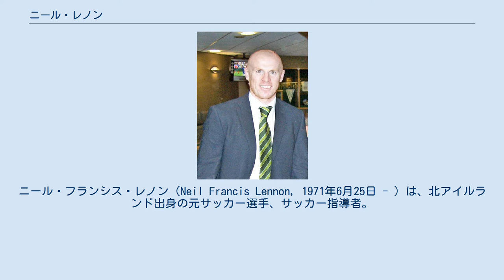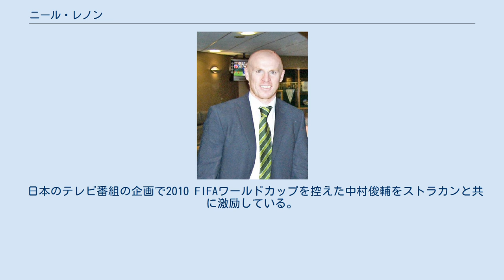ニール・レノン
ニール・フランシス・レノン（Neil Francis Lennon, 1971年6月25日 - ）は、北アイルランド出身の元サッカー選手、サッカー指導者。
 選手としてセルティックFC所属時代は絶対的なキャプテンシーでチームを引っ張った。
時にはチームメイトに噛みつく様な叱咤激励も行いゴードン・ストラカン監督からは絶大な信頼を得ていた。
 セルティックを去った後、イングランドの2部、3部などでプレーして現役を続行していたが、ストラカンの要請を受けて現役を引退してまでセルティックにコーチとして復帰した。
2009-10シーズンもストラカン辞任後に就任したトニー・モウブレイ監督の元でコーチをしていたが、成績不振の為にモウブレイは解任。
代行として監督を務めていた。
リーグ優勝は逃したものの、2位で終えCL圏内に踏み止まる功績を残した。
2010-11シーズンから正式に監督にすることが決定している。
 日本のテレビ番組の企画で2010 FIFAワールドカップを控えた中村俊輔をストラカンと共に激励している。
中村自身も「忘れられない主将」として記憶しており、「ああ言う嫌われ役と言うか、手を抜いたプレイをするチームメイトを批判するキャプテンは、ある意味理想だと思う」と語っている。
 現役時代の主なポジションはボランチであったが、「ナカ（中村）が俺の分まで走ってくれるので、俺は守備に専念出来た」と語っており、長年所属したセルティックがUEFAチャンピオンズリーグに成ってから初のグループリーグを中村の活躍で突破出来た事に誰よりも喜んでいた。